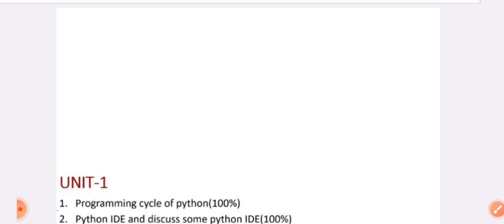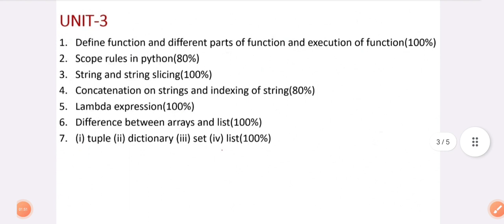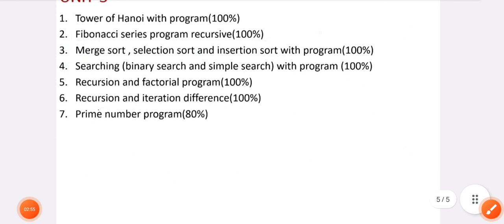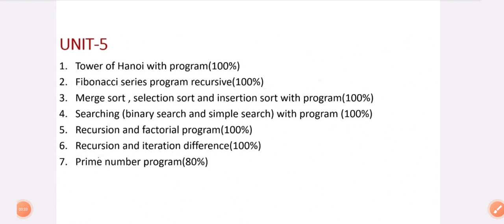Python Programming aktu important question | PP important question 2023 | Aktu important questions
related keywords (ignore) :-

python programming aktu important questions.

python programming important questions, python programming important questions aktu, python programming importance, python programming important questions and answers.

python programming important questions aktu, Python programming Important question |B-tech second year | Aktu | Python important question.

AKTU, python, python programing, Important questions, AKTU Important questions, AKTU python programing Important questions, Important questions of python programming, most important questions of python programing, python programming important questions.